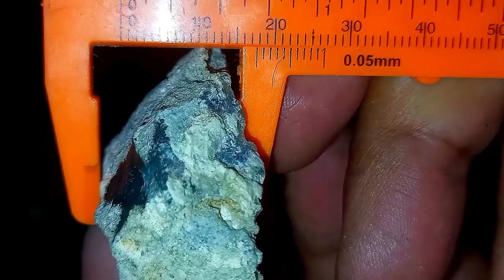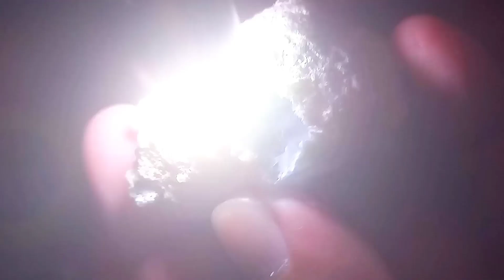BATU BACAN MAJIKO GIWANG JUAL CEPAT WA 085781995551